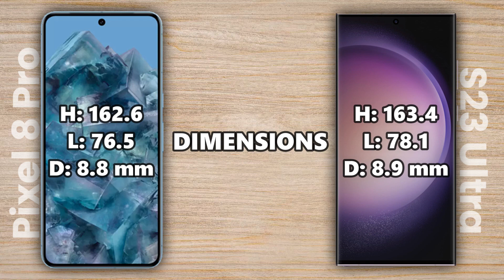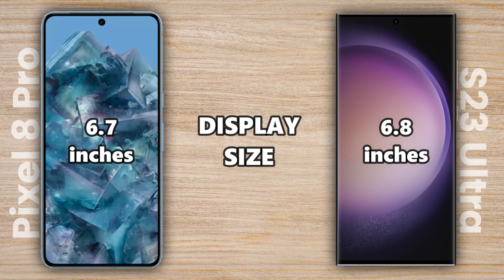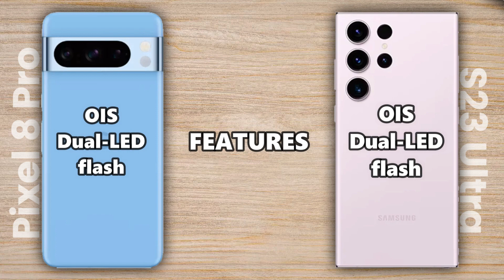Google Pixel 8 Pro Vs Samsung Galaxy S23 Ultra: Full Comparison!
Full specifications comparison between Google's Pixel 8 Pro and Samsung's Galaxy S23 Ultra.